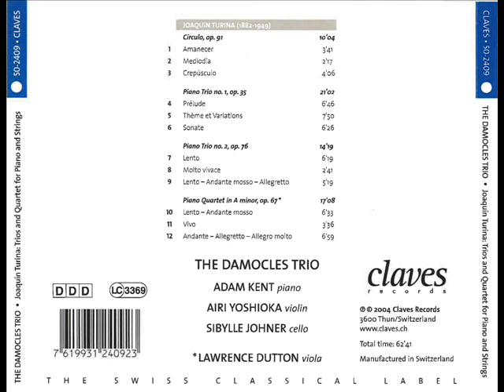The Damocles Trio - Joaquín Turina (1882-1949) / Piano Trio No. 2, Op. 76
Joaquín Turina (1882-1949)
Piano Trio No. 2. Op. 76
Lento

For a number of years Claves Records has dedicated its efforts to the music and memory of Spanish composer Joaquín Turina. During the 90's a colorful series of recordings was made featuring artists such as Maria Bayo, Ricardo Requejo and the Sine Nomine Quartet. And today a young trio from New York will accompany us a bit further on this musical journey through Andalusia with Turina's three piano trios.

The Damocles Trio, Adam Kent (piano), Airi Yoshioka (violin) and Sibylle Johner (cello), has made Spanish music one of its specialties. Knowing that Turina is still relatively unknown among broader audiences, the artists took it upon themselves to provide a detailed commentary for the booklet that accompanies this CD. This recording is rounded off with Turina's Piano Quartet in A Minor, which the trio performs together with Lawrence Dutton, the well known violist from the Emerson Quartet.

From the CD 50-2409
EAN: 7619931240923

Recorded at the Recital Hall, Suny Purchase,
Purchase, New York,
22-23 May 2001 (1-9), 15 October 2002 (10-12)

EXECUTIVE PRODUCER
Antonin Scherrer
RECORDING PRODUCER, MASTERING
Adam Abeshouse
Editing Silas Brown, Adam Abeshouse
Score publishers Union Musical
Editions Salabert, Paris
DESIGN
Amethys,Vevey

Turina enjoyed early success as both pianist and composer, first in Seville and soon thereafter in Madrid.In 1905 he left for Paris, studying piano with Moriz Moszkowski and composition at the Schola Cantorum with Vincent d'Indy.He would remain in the French capital until shortly before the outbreak of WWI, whereupon he established himself in Madrid.

Turina absorbed a rather conservative musical outlook at the Schola Cantorum, which emphasized an adherence to traditional musical forms and a cyclical approach to large-scale structure.

The latter refers to the recurrent use of thematic material throughout an entire work, often creating connections between diverse movements.These "recycled" musical ideas sometimes appear as literal quotations and other times as transformations of earlier material.

César Franck, Ernest Chausson, Guillaume Lekeu,Vincent d'Indy and a host of other composers of French and Belgian backgrounds employed the technique regularly, as would Turina in most of his large-scale compositions.

Press: presse[at]claves.ch